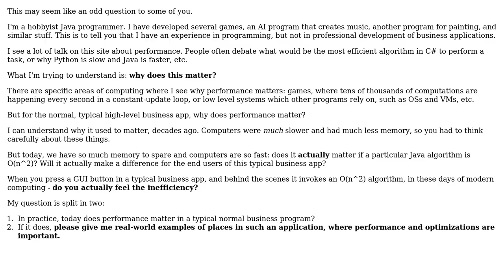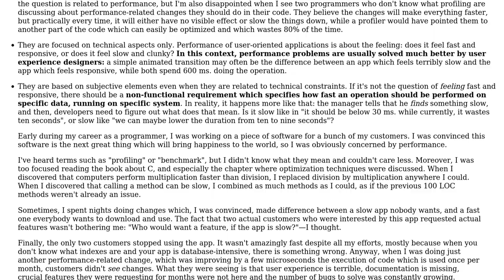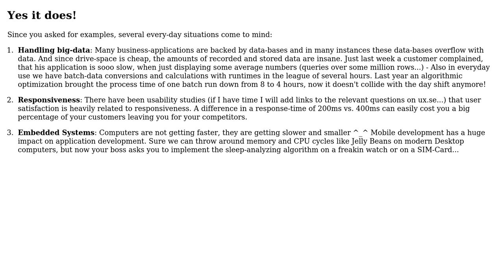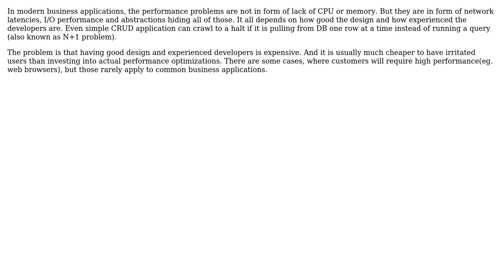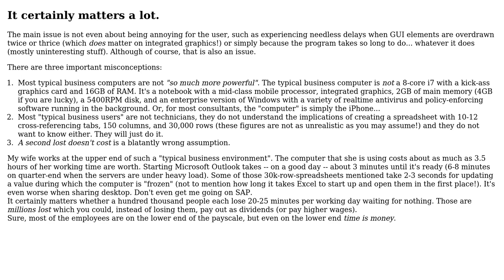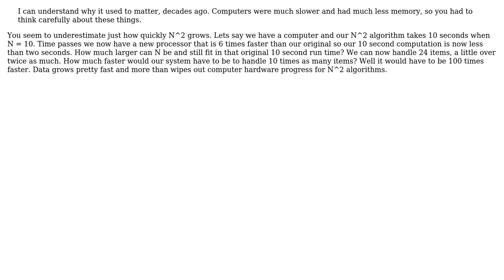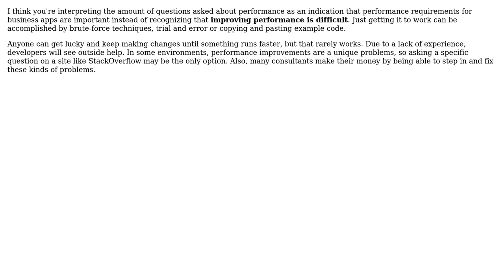In the days of modern computing, in 'typical business apps' - why does performance matter?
Software Engineering: In the days of modern computing, in 'typical business apps' - why does performance matter?

With thanks & praise to God, and with thanks to the many people who have made this project possible! | Content (except music & images) licensed under CC BY-SA | Music | Images & others | With thanks to user stonemetal user Kilian Foth user Juha Untinen user JeffO user Jaydee user Falco user Euphoric user Damon user cbojar user Aviv Cohn user Arseni Mourzenko user AProgrammer and the Stack Exchange Network Trademarks are property of their respective owners. You are responsible for your own actions.